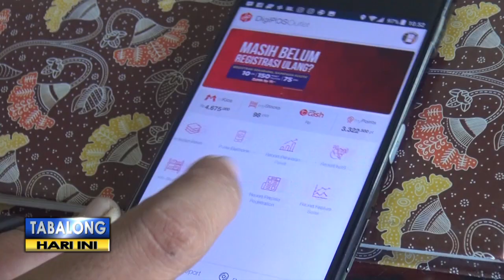Penjual Kartu Seluler Tetap Haruskan Pembeli Registrasikan Kartu Dengan Data Pribadi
Kebijakan satu NIK kartu kependudukan untuk registrasi kartu internet lebih dari tiga disambut baik oleh para penjual kartu tersebut. Meski demikian, para penjual tetap mengharuskan pembeli meregistrasi kartu dengan data pribadi masing-masing.